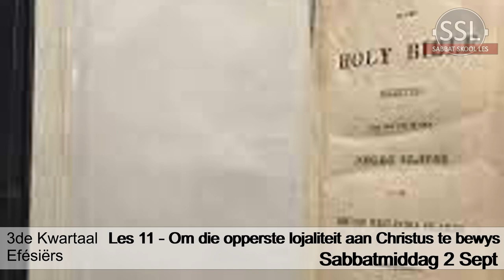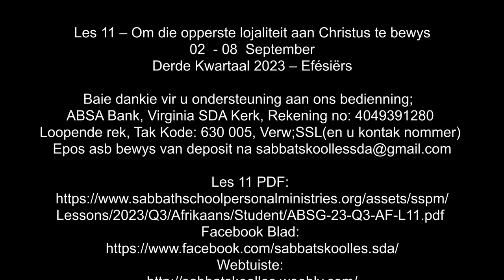Sabbatmiddag 2 Sept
Les 11 – Om die opperste lojaliteit aan Christus te bewys
02  - 08  September

Geheueteks: “En, here, doen dieselfde teenoor hulle en laat staan die dreigemente, omdat julle weet dat ook julle eie Here in die hemele is en by Hom geen aanneming van die persoon is nie.” (Efésiërs 6:9).
IN 2018 het ’n verkorte Bybel wat by ’n Bybelmuseum in Washington, D.C., uitgestal was, baie aandag getrek. Hierdie verkorte Bybel was ontwerp om die noodsaaklike geloofsbeginsels oor te dra terwyl enige skrifgedeeltes wat rebelsheid by slawe sou aangehits het, weggelaat was. Daar was nie net hier en daar skrifgedeeltes uit hierdie Bybel wat in 1808 gepubliseer was, weggelaat nie. Negentig persent van die Ou Testament en 50 persent van die Nuwe Testament was weggelaat. Van die 1,189 hoofstukke in die Bybel het net 232 oorgebly.
Skrifgedeeltes wat skynbaar die instelling van slawerny goedgepraat het, was ten volle ongeskonde gelaat, wat verse soos “Diensknegte, wees gehoorsaam aan julle here na die vlees, met vrees en bewing, in opregtheid van julle hart, soos aan Christus” (Efésiërs 6:5), ingesluit het, terwyl so baie van die Bybel se vertelling van die “goeie nuus” weggelaat was.
Tans, in ons tyd en kultuur, is ons belangrike uitdaging om Efésiers 6:1-9 in die konteks van die volle verlossingsverhaal soos dit in die hele Bybel geopenbaar word, te lees. Wat kan ons leer terwyl ons sien hoe Paulus die waardes van die evangelie op die foutiewe sosiale strukture van sy tyd toegepas het?
*Bestudeer hierdie week se les ter voorbereiding vir Sabbat, 9 September.

Aanbieder:
David Kühn

Jesus Christus.